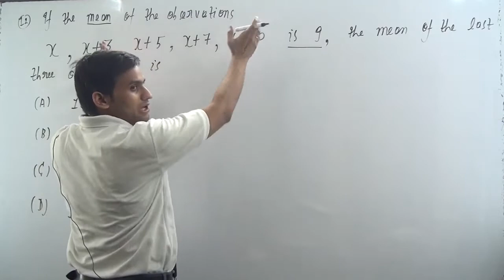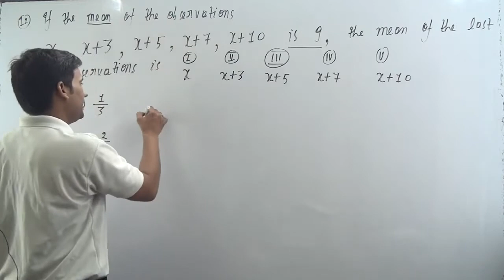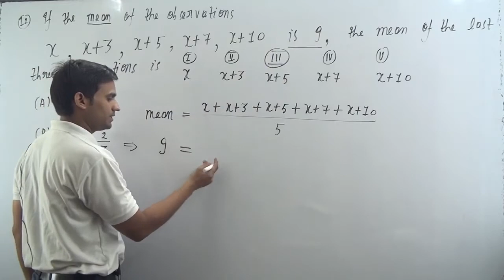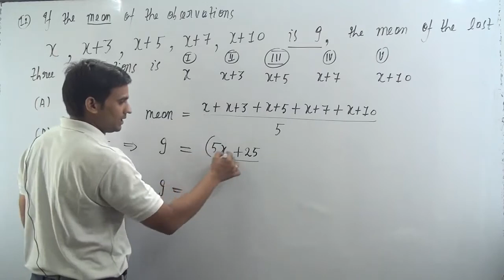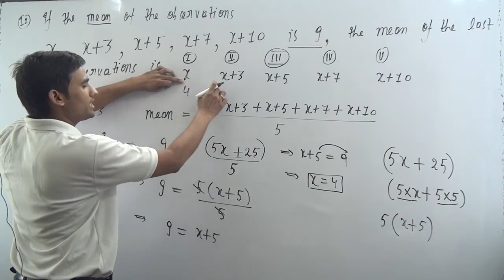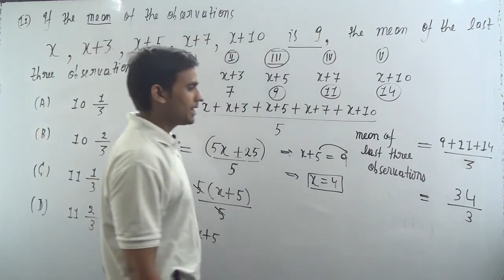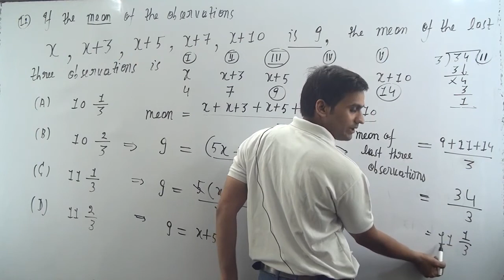If the mean of the observations :x, x + 3, x + 5, x + 7, x + 10 is 9, the mean of the last three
If the mean of the observations :
x, x + 3, x + 5, x + 7, x + 10
is 9, the mean of the last three observations is